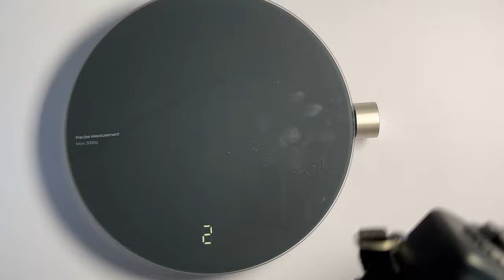Vintage Retro Film Camera Nippon AR 4392F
Vintage Retro Film Camera Nippon AR 4392F. A sample of the old Nippon AR 4392F analog camera. How the old Retro Film Camera Nippon AR 4392F works